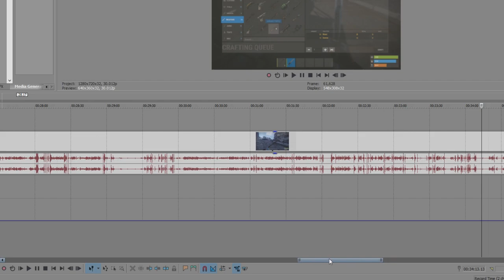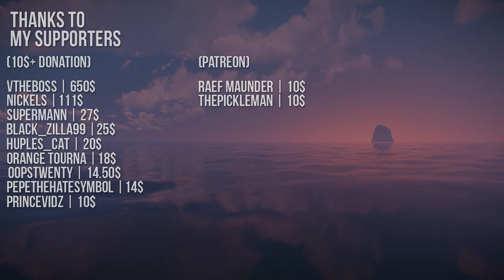Does Bradley make a Difference? | Rust Experiment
Hey guys! I figured i would bring this video out showing you guys that Bradley does not really make a difference at all. Literally. It honestly only brings joy to clans as they destroy it any time they want a lot easier than the heli..

INTRO SONG
Eric Reprid - Coffee (Audio)

Raef Maunder - 10$ REWARD
thepickleman - 10$ REWARD

(over 10$) THANKS TO:
Nickels | For the 111$
SuperMann | For the 27$
Black_Zilla99 | For the 25$ (skins)
Orange Tourna | For the 18$ (skins)
Huples_Cat | For the 20$
oopstwenty | For the 14.50$
Pepe_the_Hate_Symbol | For the 14$
PrinceVidz | For the 10$